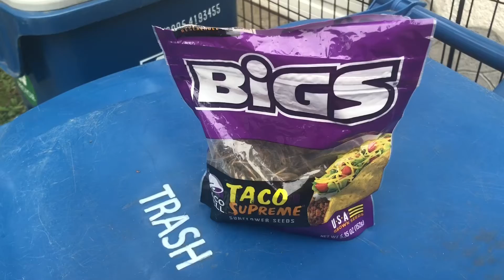BIGS Taco Bell Sunflower Seeds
The best sunflower seeds this side of the Laurentian Divide